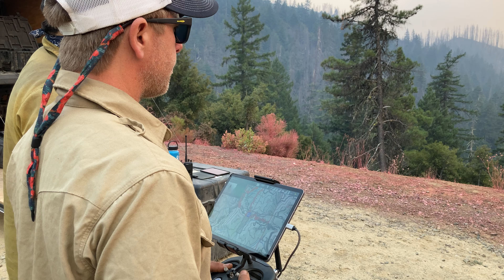Drone takeoff 08 19 21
A drone piloted by Jordan Black with the National Park Service takes off to help firefighters look for spot fire along Forest Service Road 60 on August 19, 2021. With its thermal imaging system, the drone can look through the smoke and can quickly survey large areas without putting human firefighters or pilots, at risk.